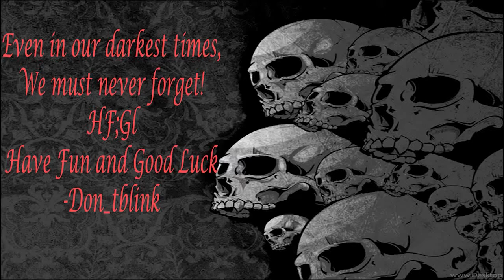HE'S BIG AND ON FIRE! (Dawn of War)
The Eldar have things that are annoying and Slaanesh is definitely... IS THAT THE AVATAR OF KHANE!!!